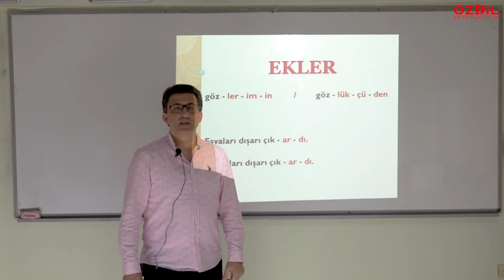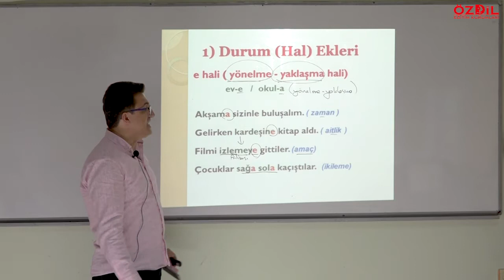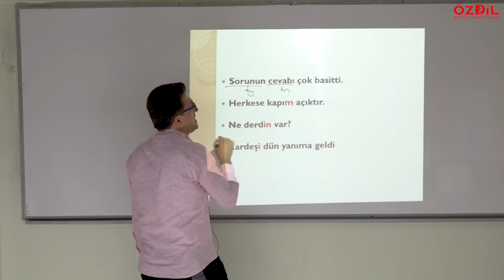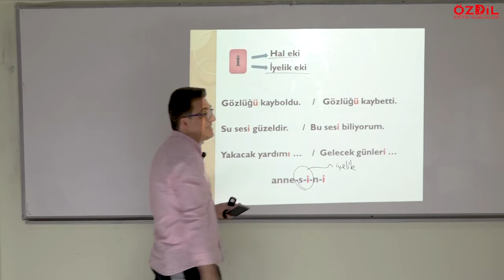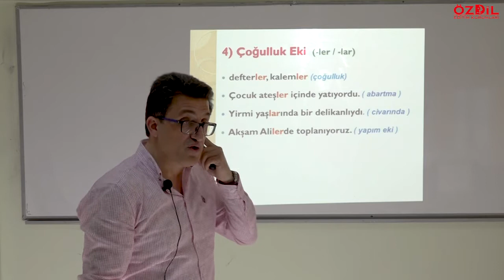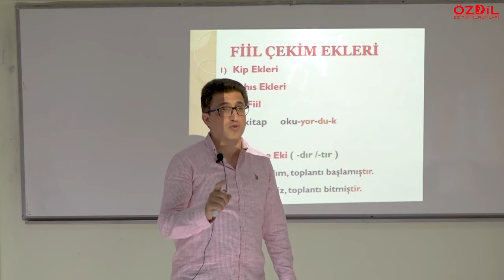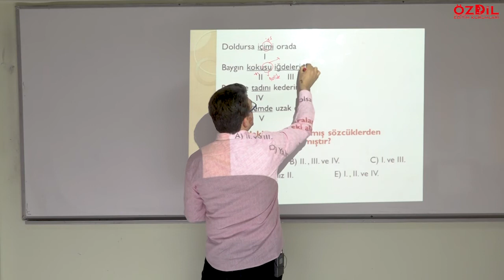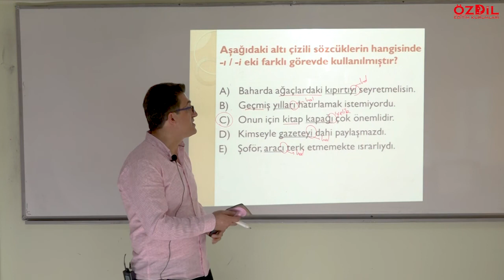EKLER ÇEKİM EKLERİ